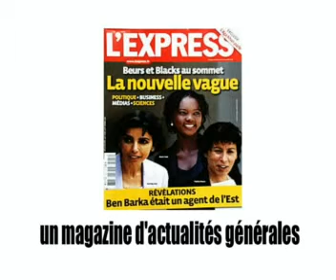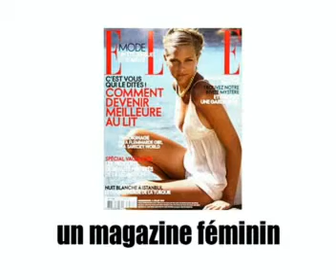फ्रेंच सबक = 1 पत्रिकाओं